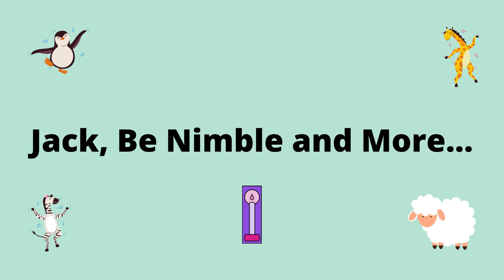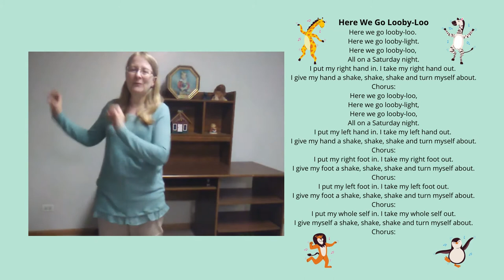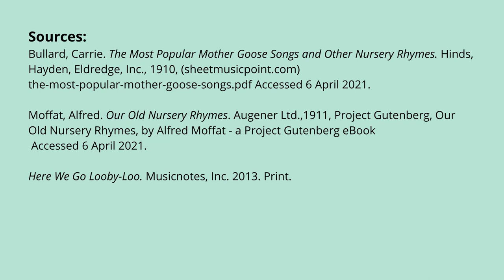Sing-along - Jack, Be Nimble and More!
Join Miss Annalisa for this week's sing-along! 🎶